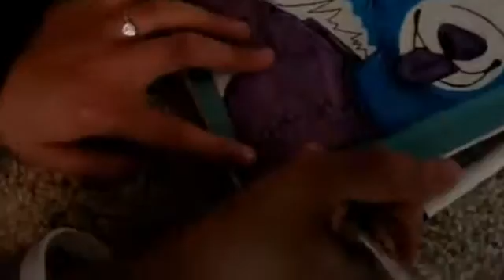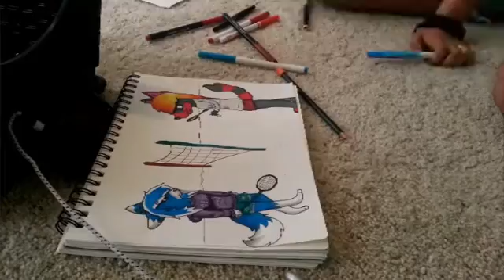BFFF x2 speed paint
2 paints in 1 :D me and my friend did it. I'm he one with the band brackets and then her arms r lighter than mine anyway XD